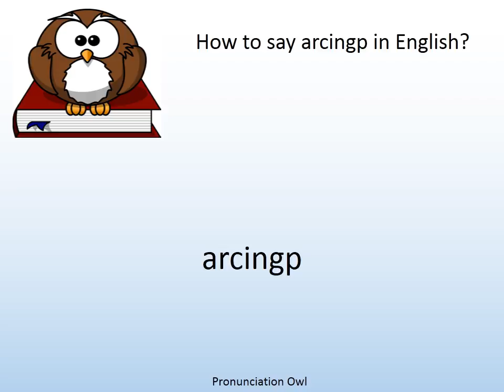How to say arcingp in English? - Pronunciation Owl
How to say arcingp in English? Learn the pronunciation of arcingp!